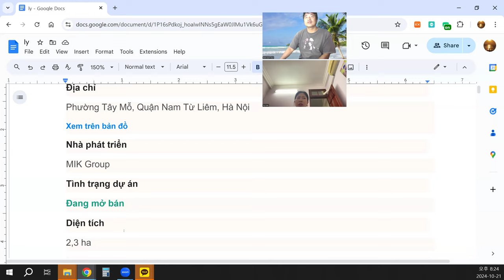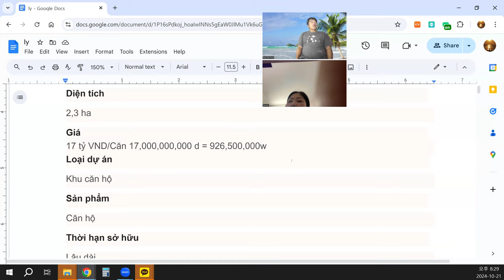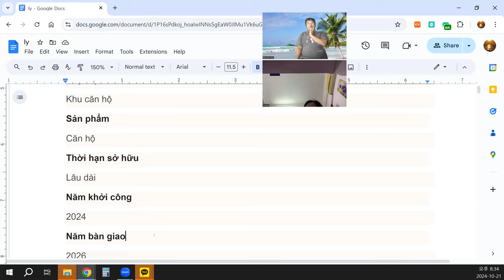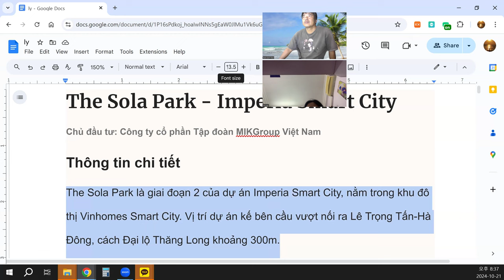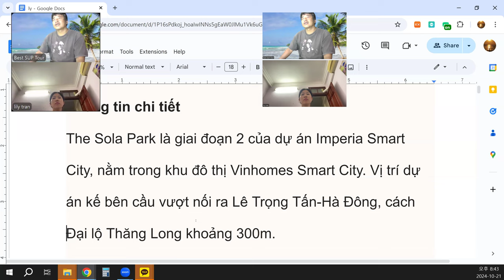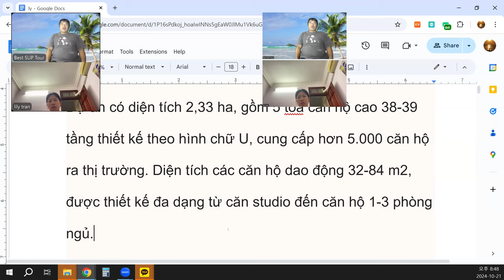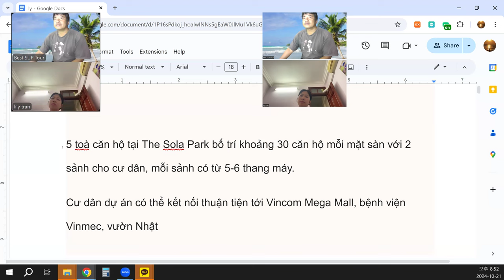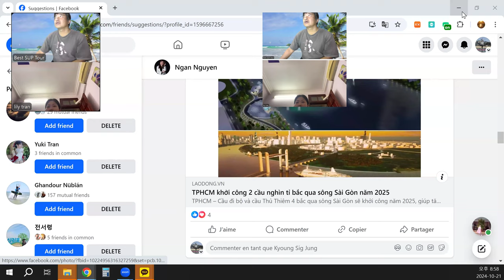Cư dân dự án có thể kết nối thuận tiện tới Vincom Mega Mall